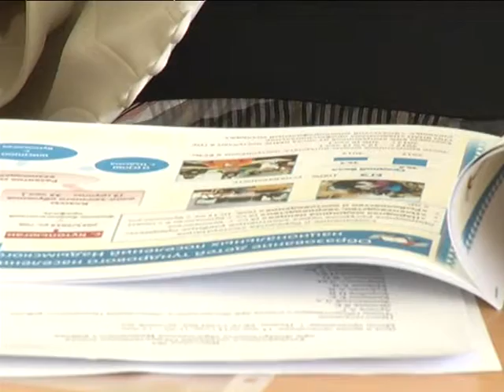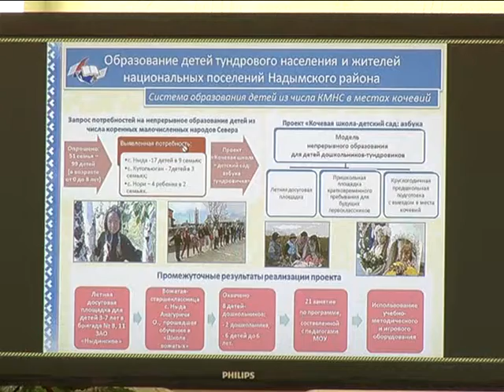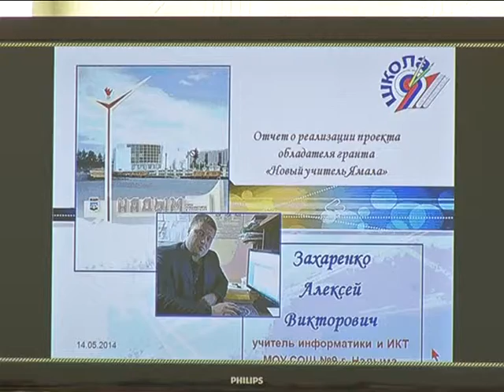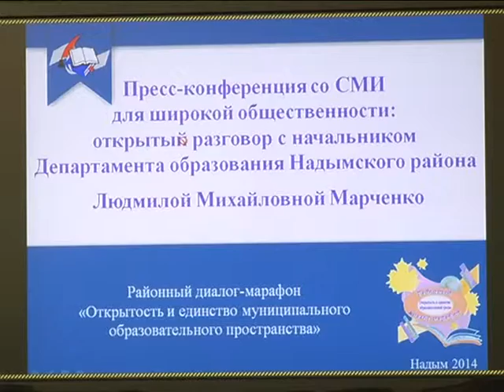Специальный репортаж Диалог-МАРАФОН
Специальный репортаж ТВ ООО Газпром добыча Надым о проходящем в Надыме Марафоне-Диалоге по вопросам образования в Надымском районе